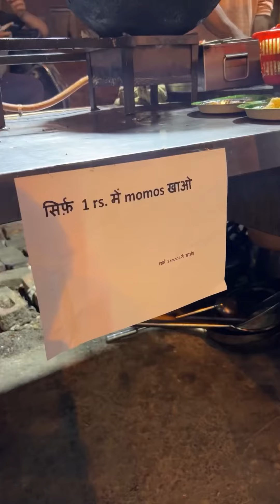1 rs के momos खाओ 😂